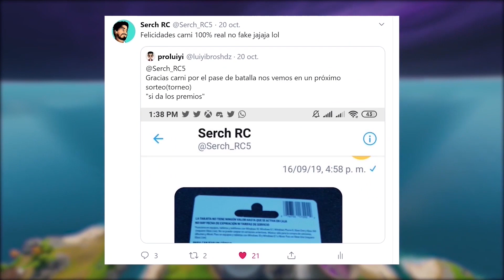EL MISTERIO DEL ASTRONAUTA ANCESTRAL - EVENTO FINAL TERCERA TEMPORADA | FORTNITE: Battle Royale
Xbox live:iserch rc